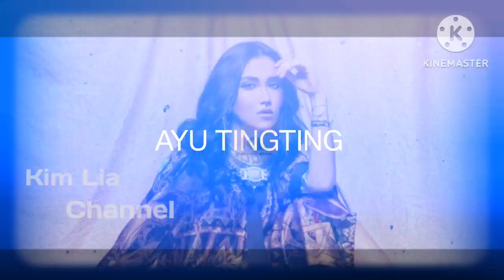Terbaru!! Siap Meriahkan Panggung Kilau Raya 32, Ayu Tt Siap Gandeng Pria Ini Bawakan Lagu Spesial